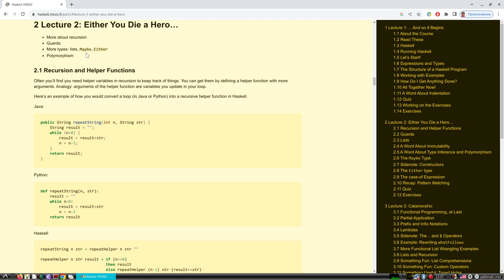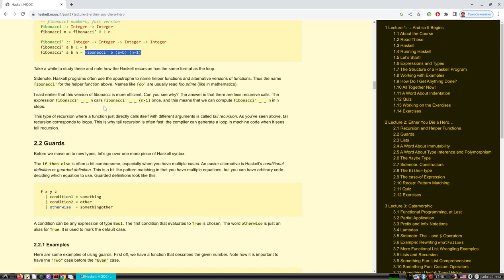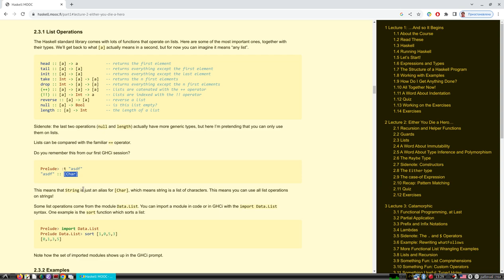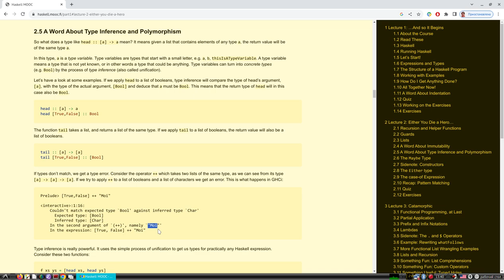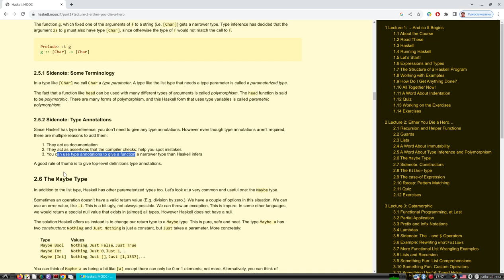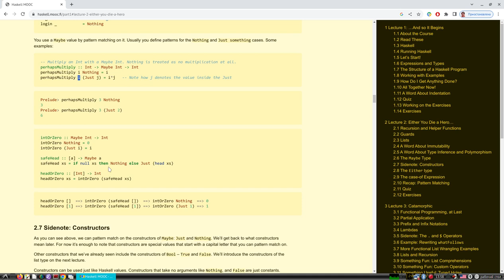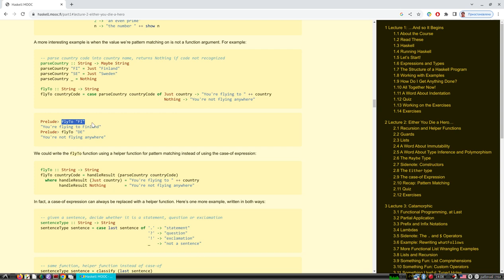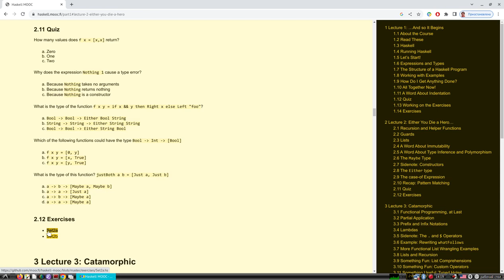Лекция 3 | Haskell MOOC | Полиморфизм типов, Maybe, Either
В этой лекции рассматриваются следующие элементы инфраструктуры Haskell:
1. Списки и элементарные операции над ними
2. Вывод типов, аннотации определений (функций и значений), переменные типа (type variables)
3. Тип Maybe a и его конструкторы
4. Тип Eother a b и его конструкторы
5. Использование значений типов Maybe и Either
6. Конструкция case ... of ... и области ее удобного применения.